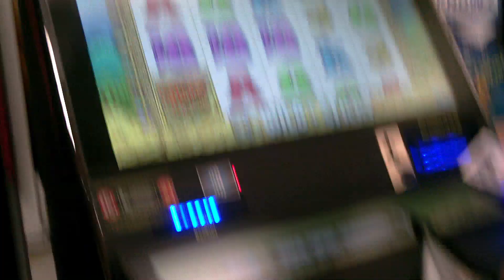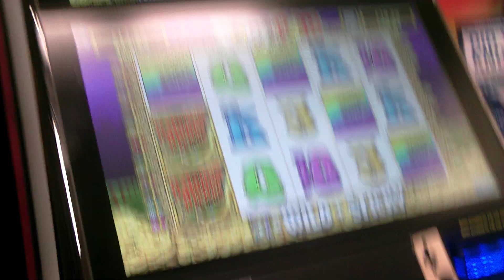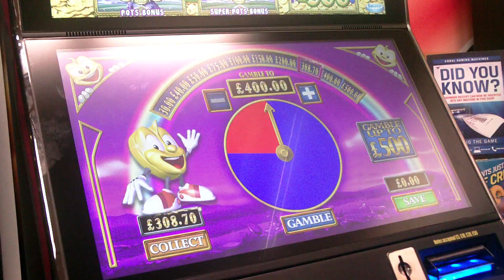Pure Pots - More lucking out!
6th stop.